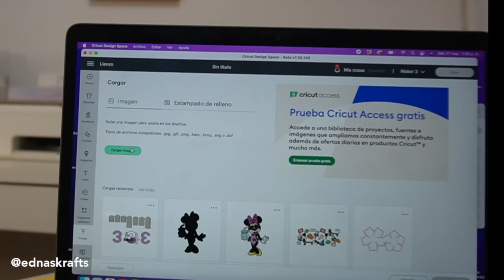CRICUT para principiantes ¿Cuál comprar? ¿Qué necesitas? ¿Cómo se usa?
Si quieres saber como se usa cricut mira las clases de cricut Online para principiantes

Inscríbete a mis clases de skillshare y recibe un mes gratis

0:00 Razones para comprar cricut
4:25 Cricut Joy
6:18 Cricut Explore
7:22 Cricut Maker
8:54 Cricut Venture
9:52 Herramientas esenciales con cricut
12:31 Tapetes cricut o mats
14:50 Primeros proyectos con cricut